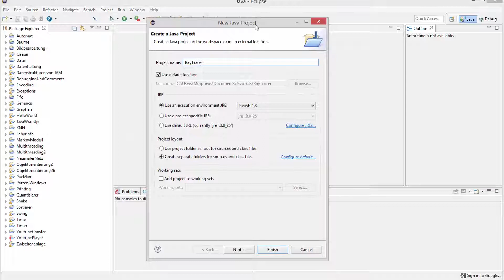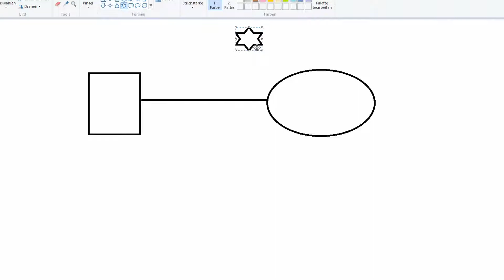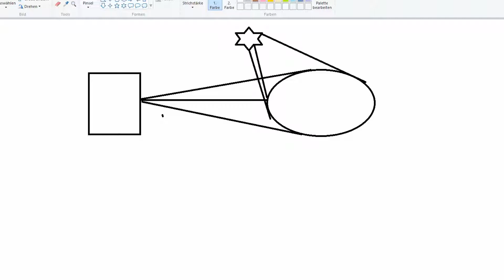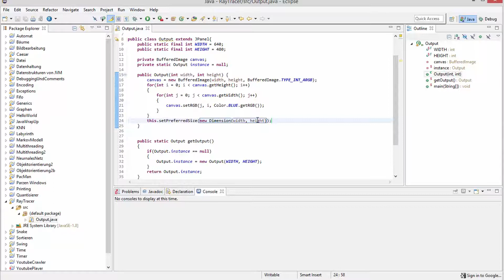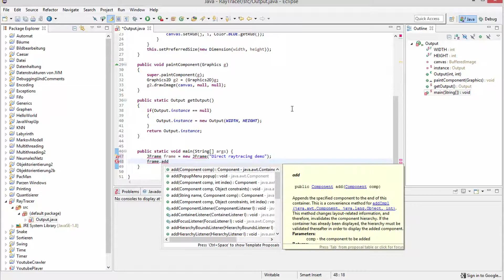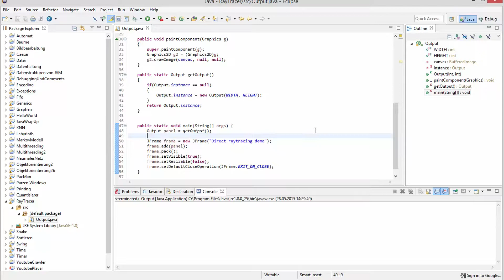Grafik in Java - Raytracing #1 - Setup und Einleitung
Heute fängt meine neue Serie zur Grafikprogrammierung in Java an.
Erreichen wollen wir das ganze mit Ray Tracing.